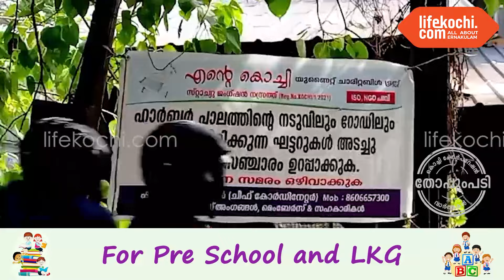ടാറിങ് തകരാറിലായ ഹാർബർ പാലത്തിന്റെ കരണക്കാരായവർക്കെതിരെ നടപടി ആവശ്യപ്പെട്ട് പരാതി നൽകി.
തോപ്പുംപടി : ഹാർബർ പാലം റീ ടാറിങ് നടത്തി 2 വർഷം തികയും മുൻപ് കുഴികളാൽ നിറഞ്ഞതിന് കാരണക്കാരായ കരാറുകാർക്കെതിരെയും ഉദ്യോഗസ്ഥർക്കെതിരെയും നടപടി സ്വീകരിക്കണമെന്ന് ആവശ്യപ്പെട്ട് എൻ്റെ കൊച്ചി യുണൈറ്റ് ചാരിറ്റബിൾ ട്രസ്റ്റ് മന്ത്രി പി എ മുഹമ്മദ് റിയാസിന് പരാതി നൽകി. കുഴികളുടെ എണ്ണം കൂടിയതോടെ പാലത്തിൽ ഗതാഗതക്കുരുക്കും അപകടങ്ങളും പതിവായിരിക്കുന്നതായി ചീഫ് കോഡിനേറ്റർ ഷിബു പൊള്ളയിൽ പറഞ്ഞു. പാലത്തിലെ വിളക്കുകൾ തെളിയാത്തതും യാത്ര പ്രയാസകരമാക്കുന്നു. എത്രയും പെട്ടെന്ന് പാലം നന്നാക്കണമെന്ന് സംഘടന ആവശ്യപ്പെട്ടു. അല്ലാത്തപക്ഷം ജനകീയ സമരങ്ങൾ സംഘടിപ്പിക്കുവാനാണ് സംഘടനയുടെ ഉദ്ദേശ്യമെന്നും ഭാരവാഹികൾ പറഞ്ഞു.  വാർത്തയുമായി ലൈഫ്കൊച്ചി റിപ്പോർട്ടർ റിഡ്ജൻ റിബല്ലോ.